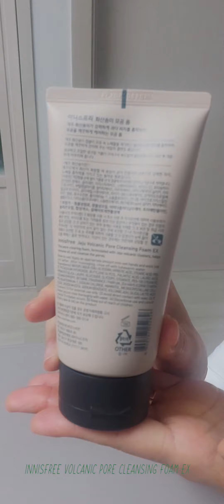[kbeauty] Innisfree Volcanic Pore Cleansing Foam EX [for waman]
Recommendation
ㄴ Those who want to quickly soothe sensitive skin spots
ㄴ Those who have sensitive skin to even small irritations
ㄴ Those who are looking for a non-sticky, refreshing type of spot serum

It protects fragile skin by managing the skin balance with a slightly acidic (non-acidic) pH similar to a healthy skin environment.
Please check the address below to purchase the product.